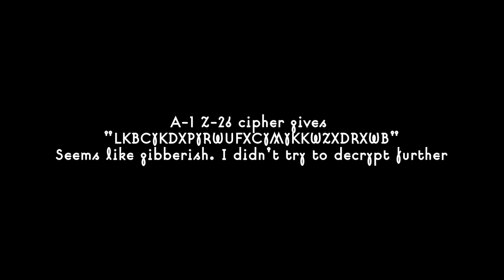Modded Celeste; Java's Crypt; All Berries and Secrets(?)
This is the mini-map Java's Crypt (by Tortoise et. al.) in the advanced lobby of Strawberry Jam, which I can't link due to YouTube policy so just look it up I guess.

These are all the secrets that I could find in the map, including a few which can only be reached in debug mode.